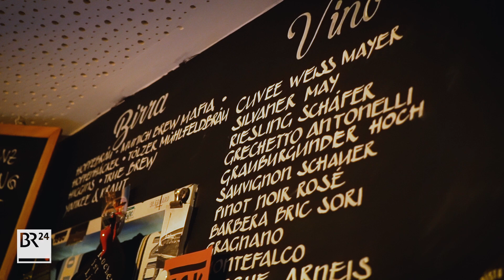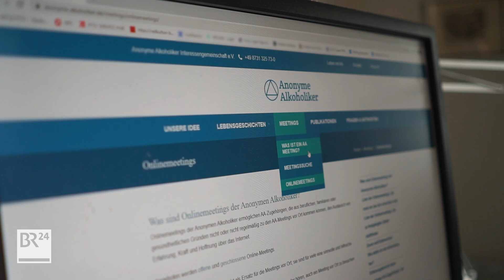Jugendliche und Alkohol: "Mir hat es sofort geschmeckt" | BR24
Fast jeder zehnte Jugendliche trinkt regelmäßig Alkohol. Und auch wenn der Konsum zuletzt gesunken ist: Noch immer rutschen junge Menschen in die Sucht. So wie Anna und Jenny – die inzwischen den Weg aus der Abhängigkeit geschafft haben.

Mehr zum Thema:
Jugendliche und Alkohol: "Mir hat es sofort geschmeckt"

Autoren: Astrid Uhr und Markus Valley